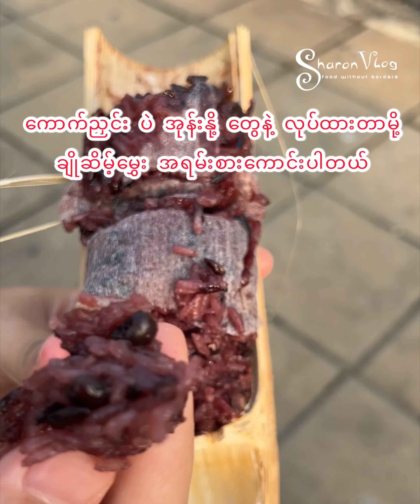ထိုင်းက အုန်း​နို့ကောက်ညှင်းကျည်တောက် အတုတ်ကြီးတွေ Thai Coconut Sticky rice in Bamboo